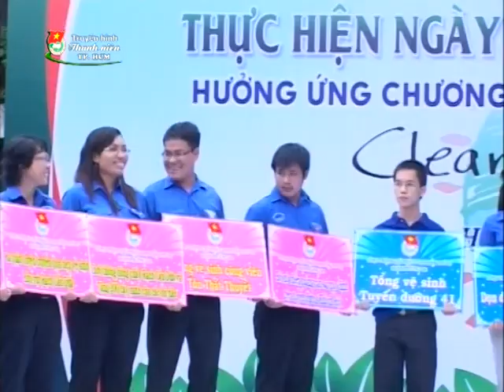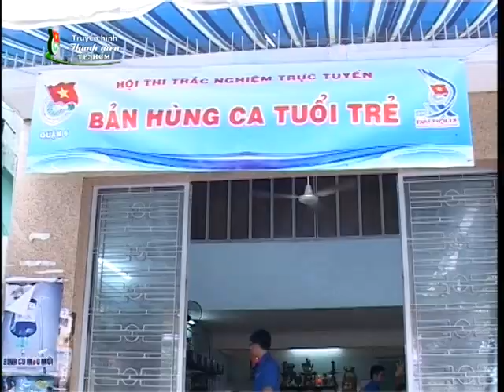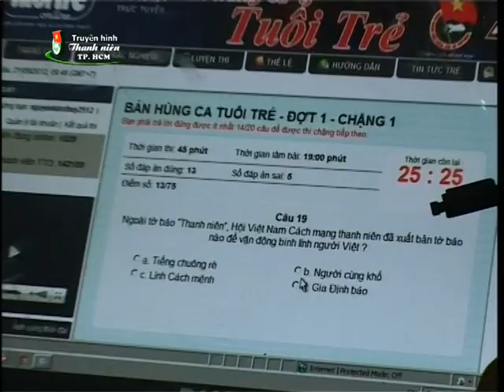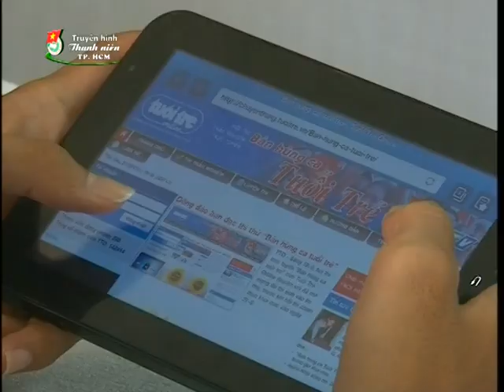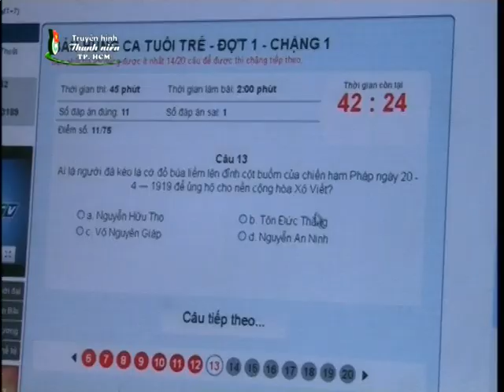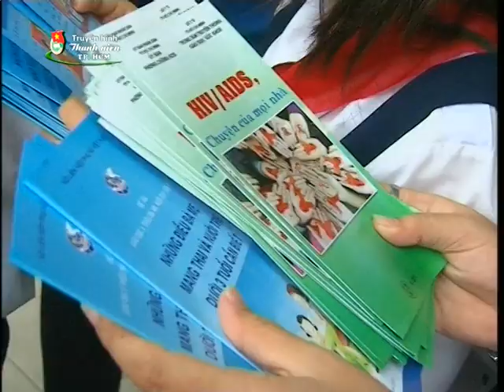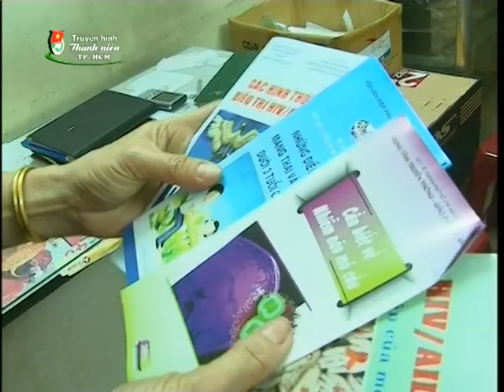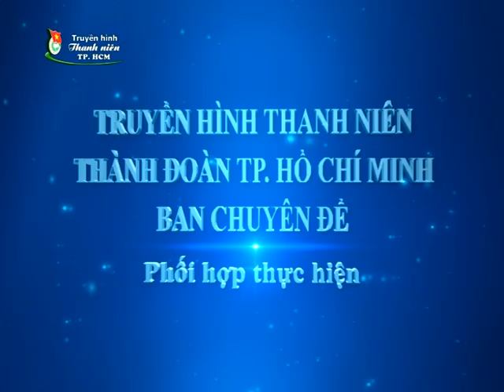Truyền hình Thanh niên TP.HCM kỳ 294